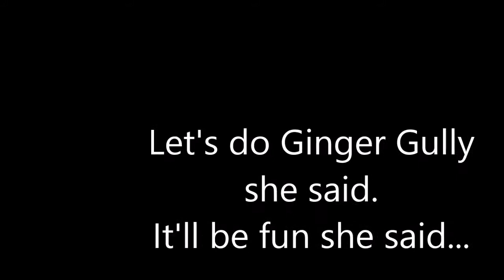Ginger Gully Carnage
Bronnie getting a closer look at the Cornubia Trails